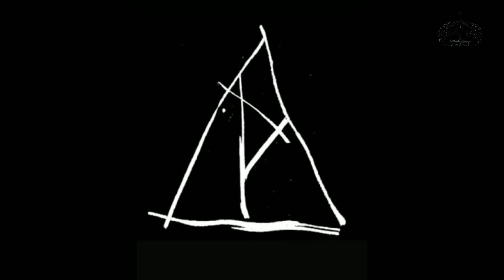The Devil's YOUTUBE Channel|| ആരാണ് പോപ്പി?| Saturation limit| Episode 3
പോപ്പി എന്നത് സത്യം ആണോ??

ഒരു പക്ഷെ ഇതൊക്കെ കള്ളം ആയേക്കാം ചിലപ്പോൾ സത്യവും! എന്തായാലും അത് കാലത്തിന് വിട്ടു നൽകിയിരിക്കുന്നു!

Tags;

1.Devils youtube channel
2.Who is Poppy
3.Who is Poppy Malayalam
4.Who is Poppy Youtuber Malayalam
5.Who is Poppy Youtuber